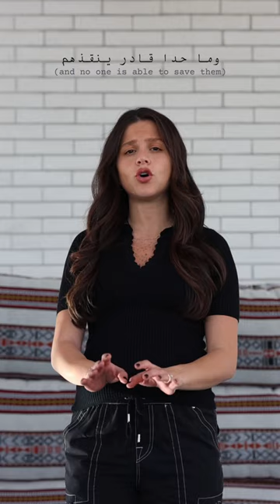Wrote an Arabic verse to Michael Jackson’s ‘heal the world’ about 🍉🫶🏼